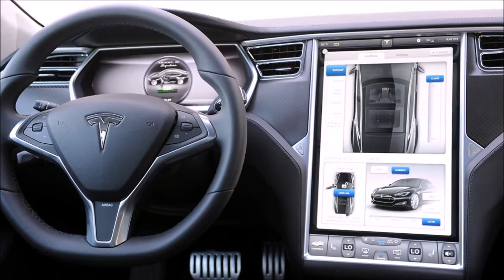Электромобиль Tesla Model S.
Электромобиль Tesla Model S – Это высокотехнологичный,   пятидверный автомобиль со спортивным характером и стильной внешностью.